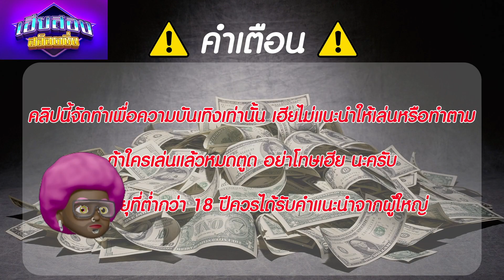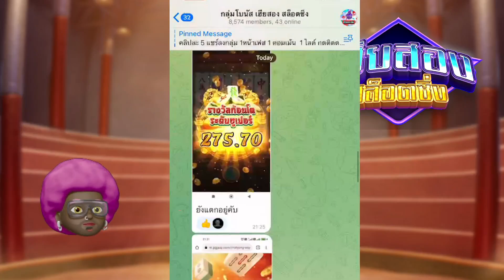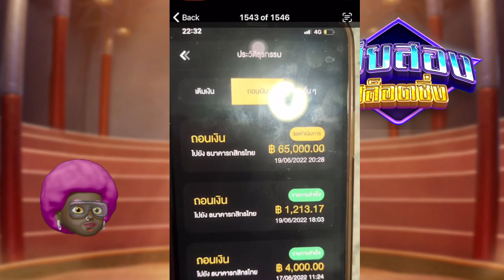สล็อต PG : Rooster Rumble แจกสูตรสล็อต สูตรโกง ไก่ชนล่าสุด บวกยับ ลองเอาไปใช้กันดู!! #1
อายุต่ำ 18 ปี ไม่ควรรับชม และไม่ควรเล่นตาม การพนันเป็นสิ่งไม่ดี รับชมเพื่อความบันเทิงเท่านั้น
Fortune Mouse
slot gacor hari ini
pg soft gacor hari ini